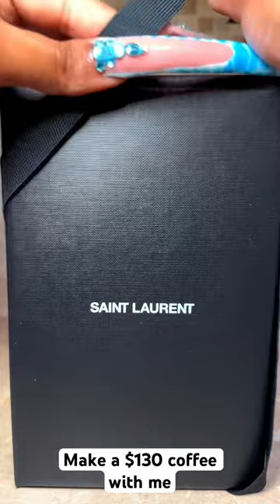Make a $130 Coffee with me Feat YSL CUP